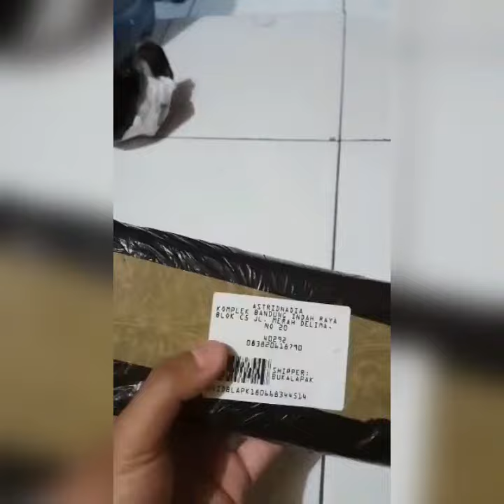TRIPOD GORILA UNBOXING MURAH 12RIBUAN